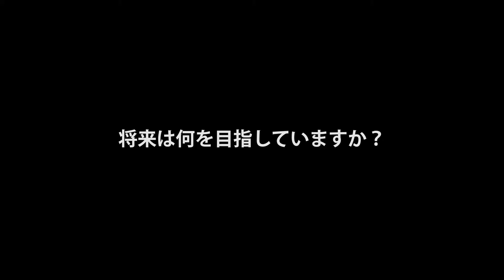【個性的な住宅建築に携わりたい。建築大工になる】新潟工科専門学校 NIT 建築大工科